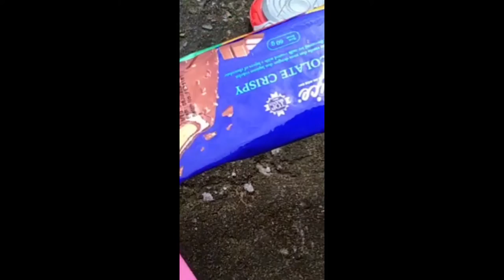Hunting Es Krim, Mobil monbilan, Squid Game, Lolipop, Surprise Egg, Bebek Lucu, Mobil Balap